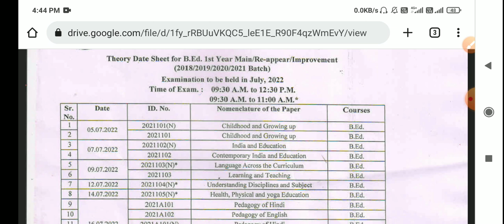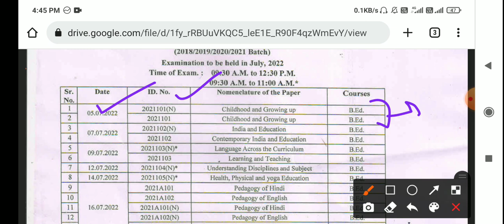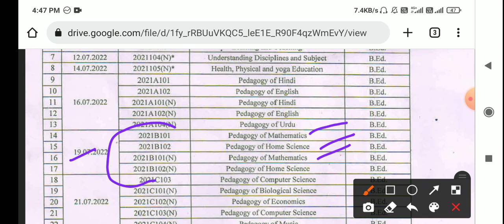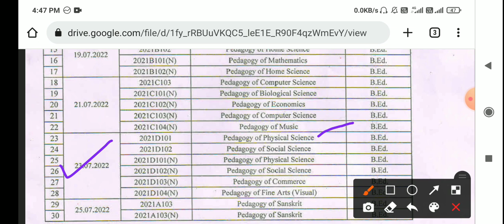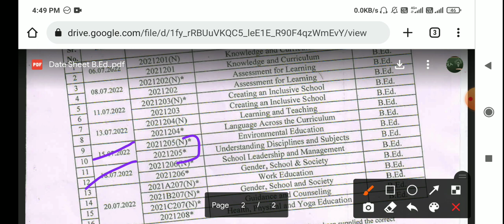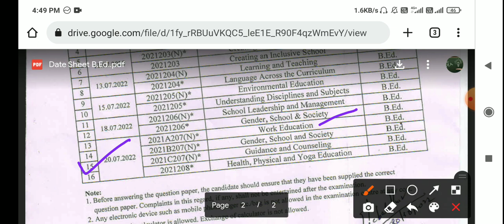CBLU B.Ed Datesheet || Regular and Reappear